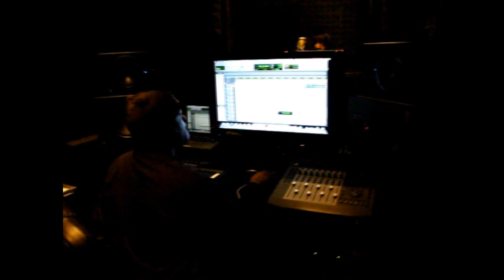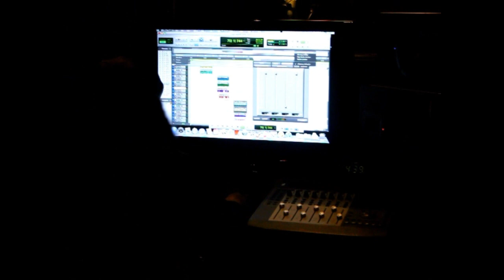Die Fly- LSU (Amazing)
Die Fly, LSU anthem